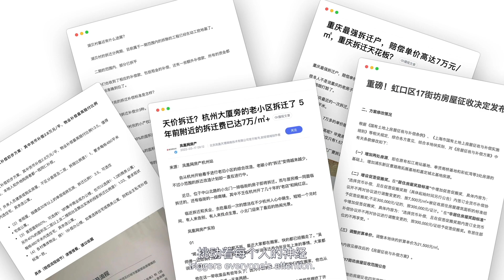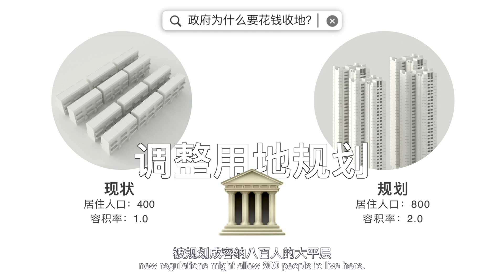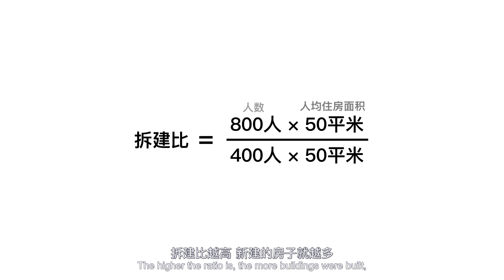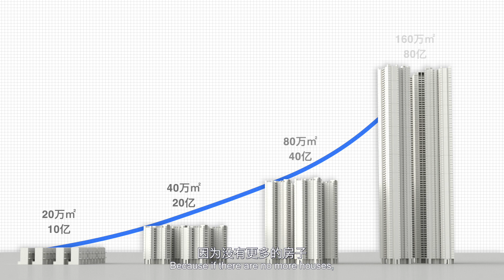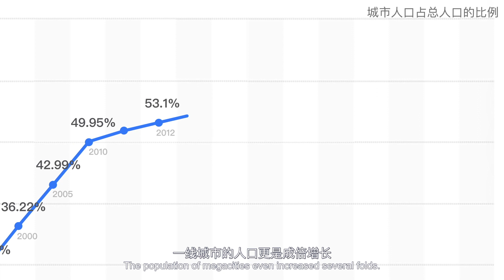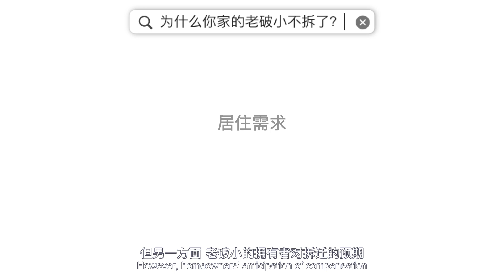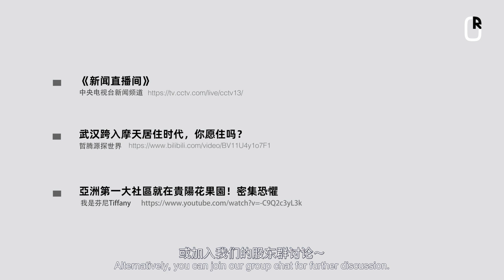Why is China banning mid-rise residential housing redevelopment? | 右键RightClick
We have all witnessed the rapid urban growth in China in the past decade, much of which came from housing development. This renewal process demolished existing low-density neighborhood in replacement for high-quality high-rise apartments sold for much higher unit prices than the compensation given to local residents. Why is there such a trend? Why can we now no longer redevelop mid-rise apartments?